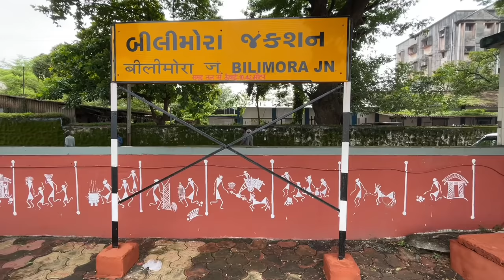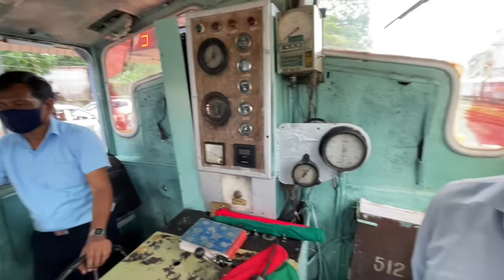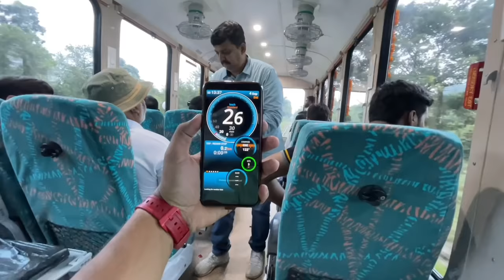Bilimora-Waghai Narrow Gauge Heritage train journey in Vistadome Coach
Train no-09501 Bilimora-waghai Narrow Gauge heritage train Journey review..